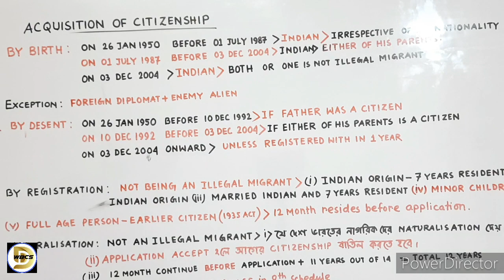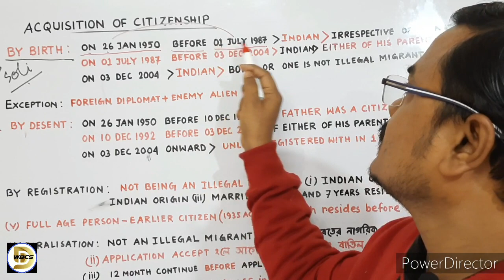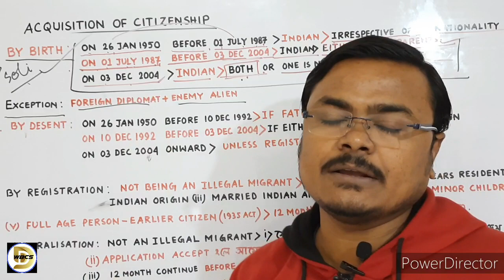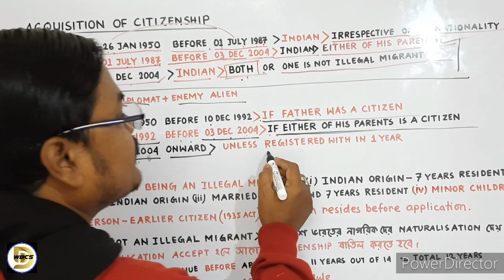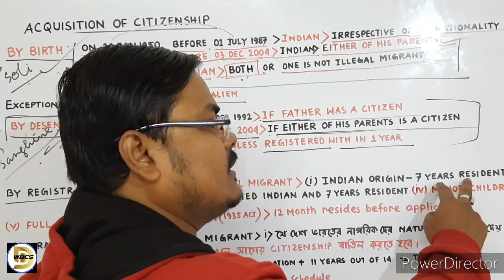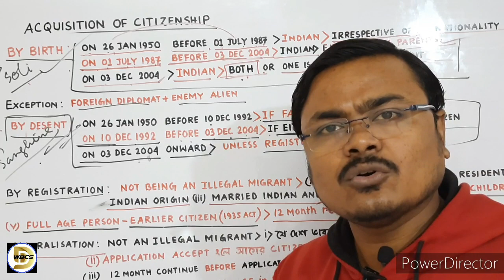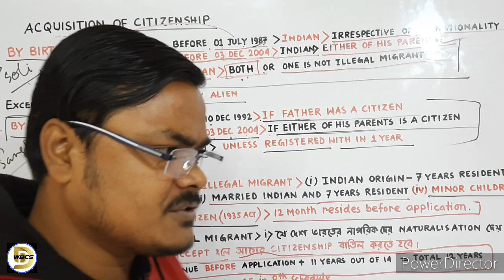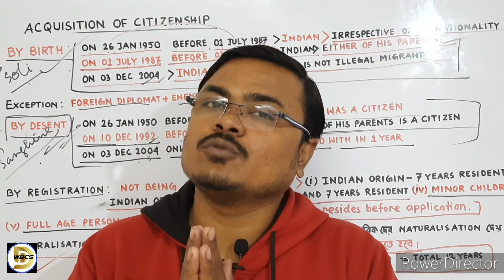Citizenship Act 1955| Wbcs| M. Laxmikant